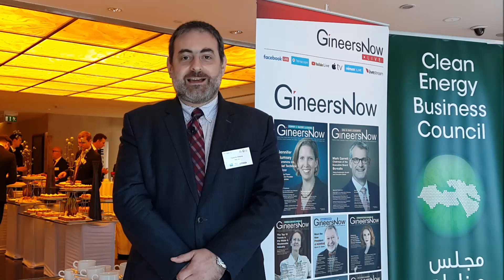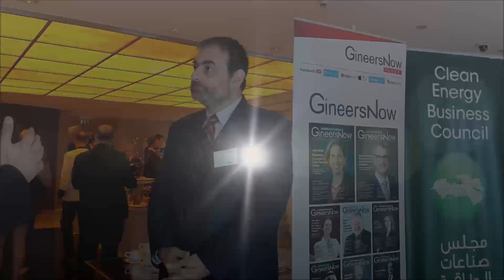LeadersTalk with Itron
During Clean Energy Business Council summit in Dubai, Farid Al-Khoury, Sales Director Electricity Middle East and General Manager of Itron Saudi Arabia, one of the largest manufacturer of meters and sensors for the utility sector talks to GineersNow TV about their latest utility metering technologies, smart networks, product innovations and business plans.